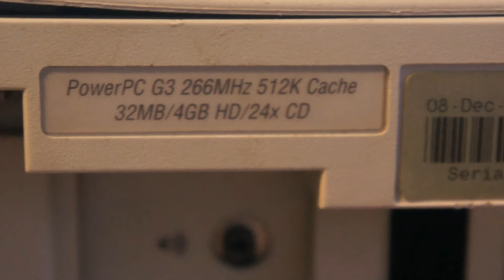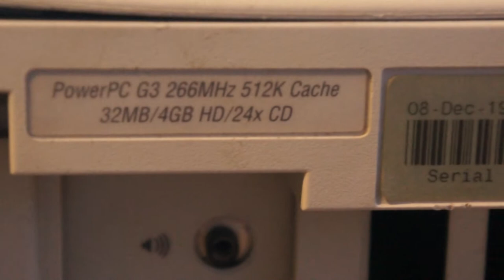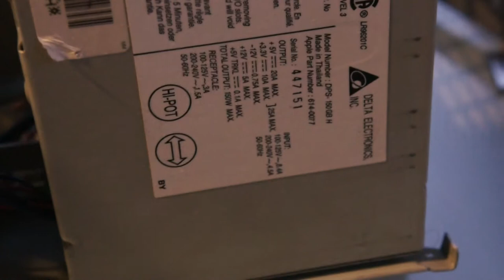The Very Last Beige Mac: Power Macintosh G3 Hardware Overview.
The 90s were a really dark time for Apple and the Macintosh lineup. Let's look at the very last model from their "Platinum" era.